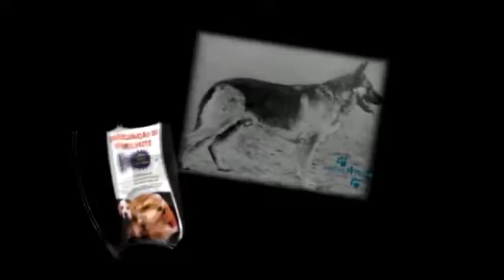Documentário sobre a raça Rottweiler (Leia a descrição#)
O link também está nos cards e na tela final.

Descrição: Trailer da série Vídeos 4 Patas, com link para documentário sobre o Rottweiler. Documentário DVD/VHS Vídeos 4 patas completo em português brasileiro, sobre a raça de cães Rottweiler.